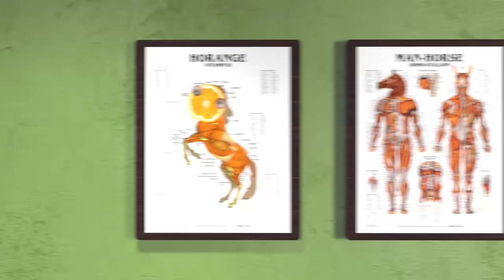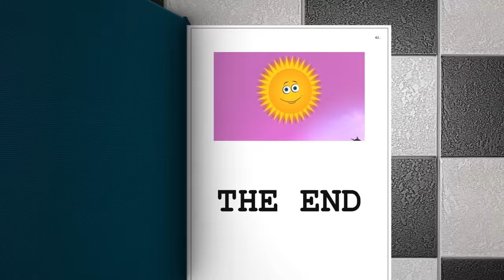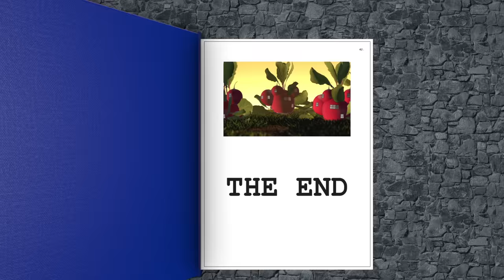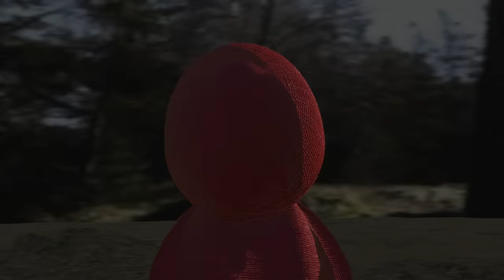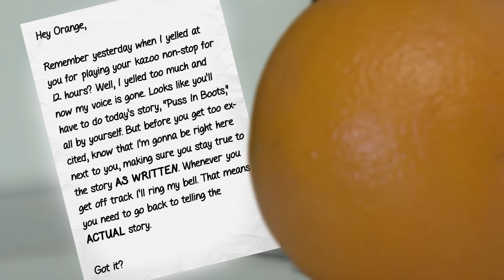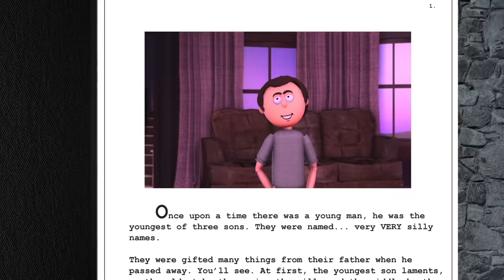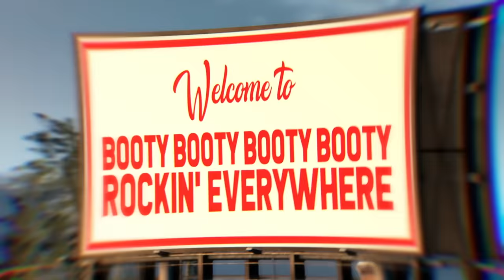Annoying Orange - Storytime Season #2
DESCRIPTION OF VIDEO HERE

➤ MONDAY: Challenge Video! (or other fun animated episode)
➤ WEDNESDAY: How2 Video! (Learn how to do stuff!)
➤ FRIDAY: Fully Animated Episode!
➤ SATURDAY: Supercut! (Mashups of your favorite videos!)